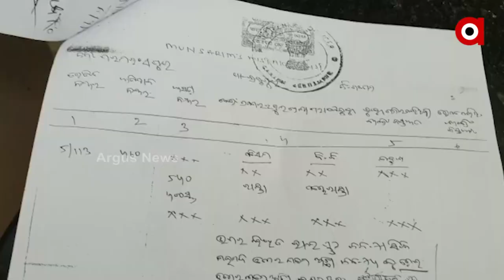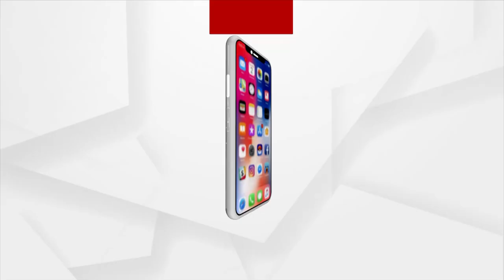Tenant tries to take over house by Force, House owner approaches Ganjam Collector for Intervention